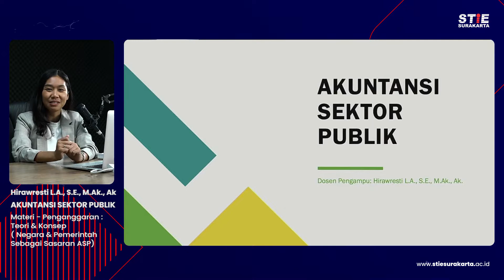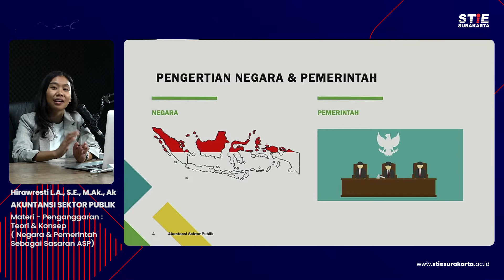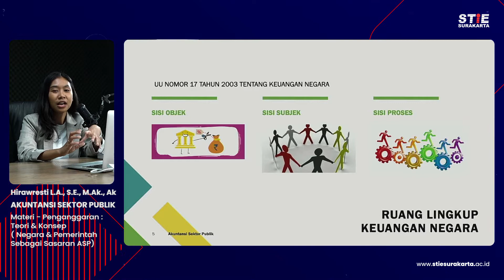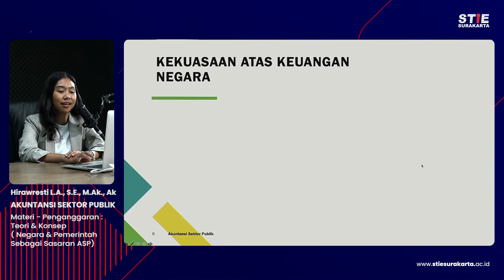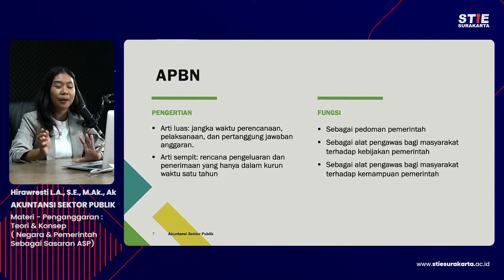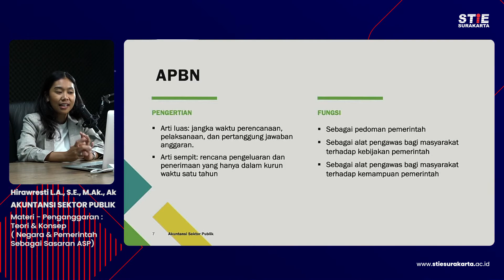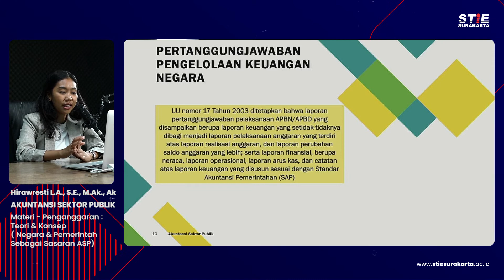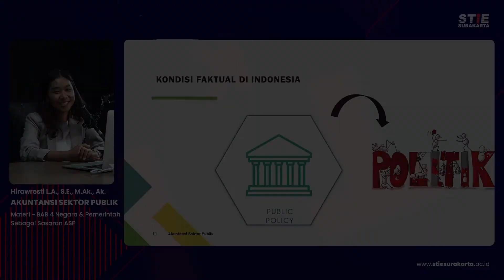Akuntansi Sektor Publik 1C Penganggaran (Negara & Pemerintah Sebagai Sasaran ASP)- Hirawresti L A